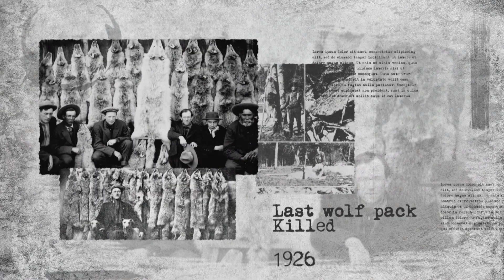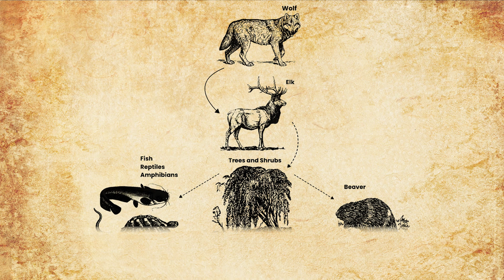How Canadian Wolves Saved Yellowstone National Park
Wolves from Jasper National Park in Canada were brought to Yellowstone after the wolf population was historically depleted. Since that time, the ecosystem has radically changed. In this video we explore the impact of wolves on Yellowstone National Park.